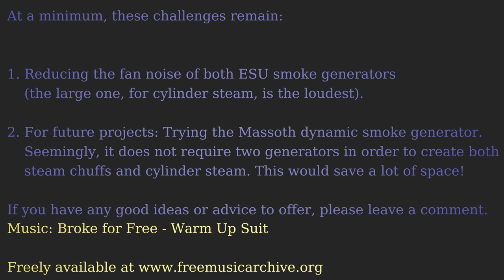Gauge 1 / Spur 1 Märklin T 18 with 2x ESU dynamic smoke (chimney and cylindersteam) and sound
This video shows a Märklin T 18 (prod.no. 5524) upgraded with:

ESU Loksound 4 XL sound decoder,
an ESU spur 0/gauge 0 "klein" smoke generator (prod.no. 54678) for the chimney,
an ESU spur G/gauge G "gross" smoke generator (prod.no. 54679) for the cylinder steam (zylinderdampf),
and cabin lighting.

The smaller ESU smoke generator can not provide cylinder steam, according to the manual.

The original Märklin model is without sound. It has a digitally operable motor, and front and rear lights, as well as the classic Seuthe smoke generator in the chimney, which is either on or off - no dynamic effects.

The upgrading required drilling holes through thick and solid metal plate in order to fit the hoses for the cylinder steam but it now seems to work like a charm.

The small smoke generator is being held in place by "Tack-it", which seems to hold it just fine despite the heat.

As the housing for the smoke generators are solid plastic, I do not hope the plastic model itself will be damaged, and so far it too seems to work fine. I have drilled extra holes through the plastic body in places which can't be seen, in order to provide extra ventilation.

We will see how it fares in the long run!